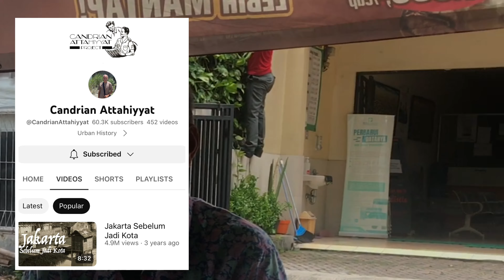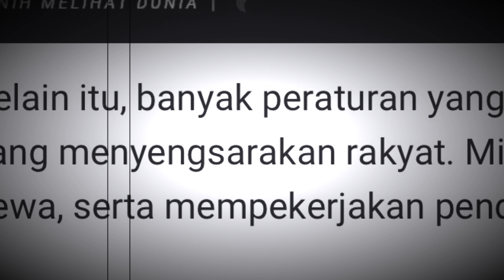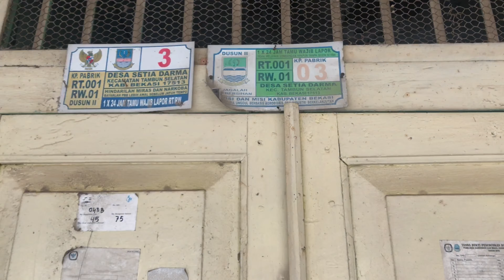Tamboen sudah jadi Kawasan Industri sejak masa kolonial, Kampung Paberik dekat Gedung Juang 45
Menelusuri dua rumah di Kampung Pabrik, Tambun, Kab Bekasi dan berjalan bersama @CandrianAttahiyyat dan @BangSigit-z3y ternyata membawa kami menemukan kemungkinan hubungan dengan operasi industri pabrik beras di masa kolonial

Silakan nikmati alur imajinasi kami menghubungkan dengan Landhuis Tamboen

Sering tengok kami di